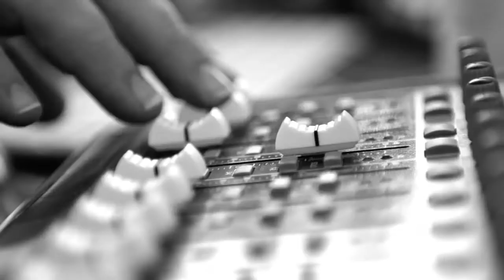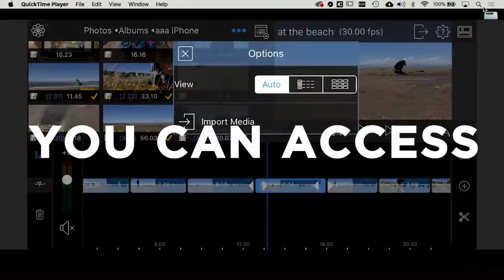So You Want To Talk About Race with Ijeoma Oluo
Join me + NYT Bestselling Author of So You Want to Talk Ijeoma Oluo

Ijeoma Oluo is a Seattle-based writer, speaker, and Internet Yeller.  She’s the author of the New York Times Best-Seller So You Want to Talk about Race, published in January by Seal Press. Named one of the The Root’s 100 Most Influential African Americans in 2017, one of the Most Influential People in Seattle by Seattle Magazine, one of the 50 Most Influential Women in Seattle by Seattle Met, and winner of the of the 2018 Feminist Humanist Award by the American Humanist Society, Oluo’s work focuses primarily on issues of race and identity, feminism, social and mental health, social justice, the arts, and personal essay. Her writing has been featured in The Washington Post, NBC News, Elle Magazine, TIME, The Stranger, and the Guardian, among other outlets.